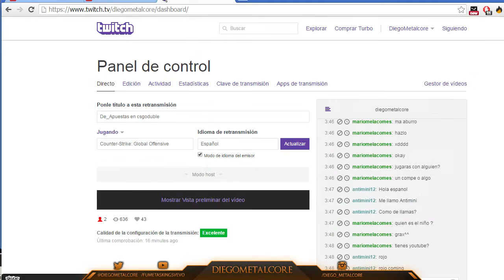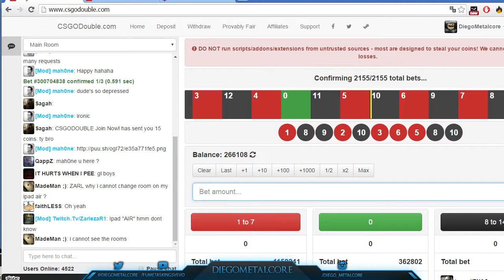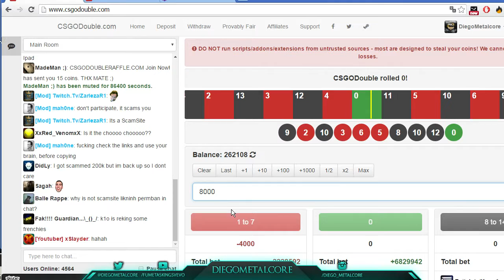CSGODOUBLE 3 verdes seguidos casi palmo todo wtf!!!!